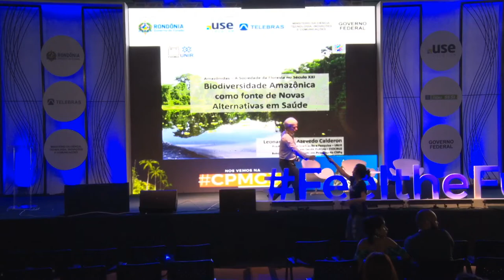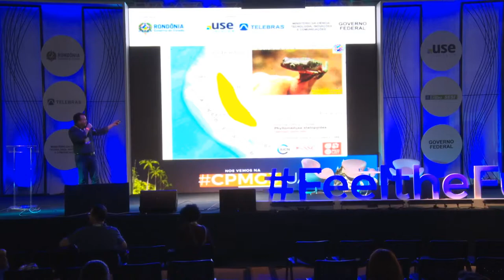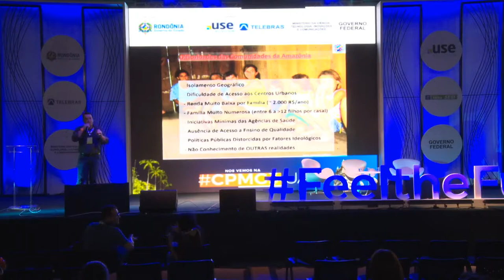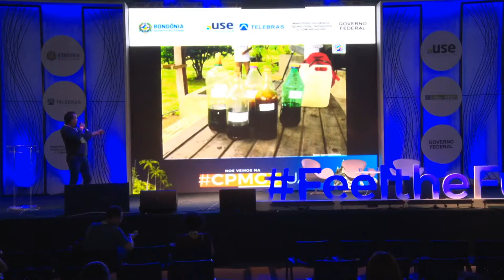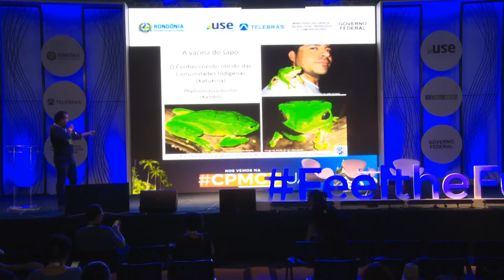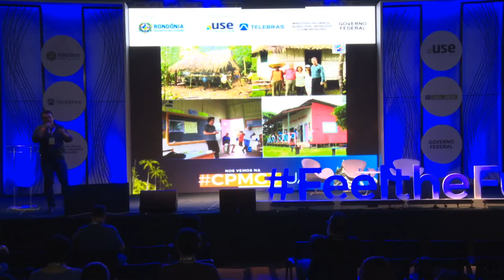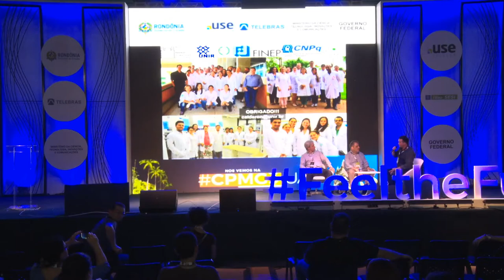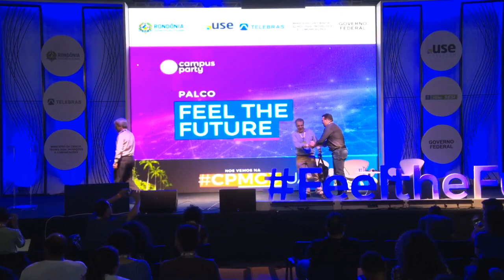CPRO - AMAZÔNIDAS - A SOCIEDADE DA FLORESTA NO SÉCULO XXI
Palco: Fell the Future
Data: 02/08/2018
Horário: 18h00 às 18h45
Título: AMAZÔNIDAS - A SOCIEDADE DA FLORESTA NO SÉCULO XXI

 Como vive o amazônida? Qual o conceito de qualidade de vida na floresta? A cultura dos povos da amazônia é repeitada? Existe acesso à educação, saúde, segurança e trabalho na floresta? Como podemos romper o círculo vicioso da miséria a partir da educação? Abrimos esse debate para nos conectarmos a essa sociedade.  Leonardo Calderon, Carlos José Marques de Oliveira, Valdemar Camata: